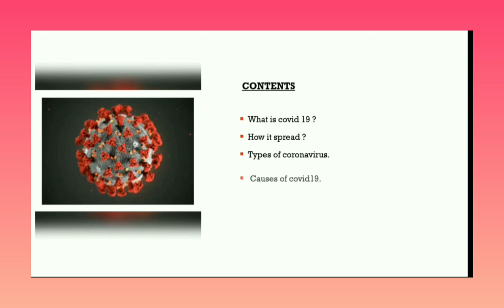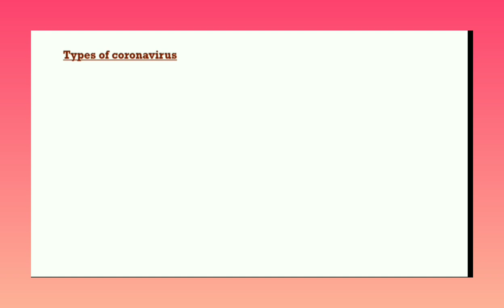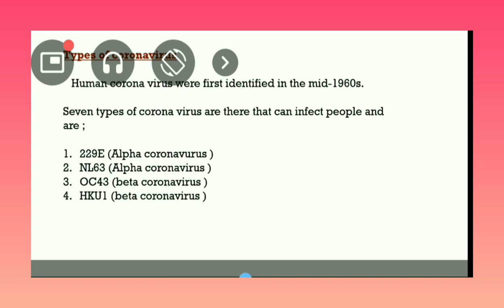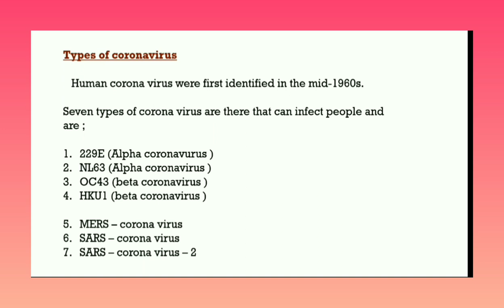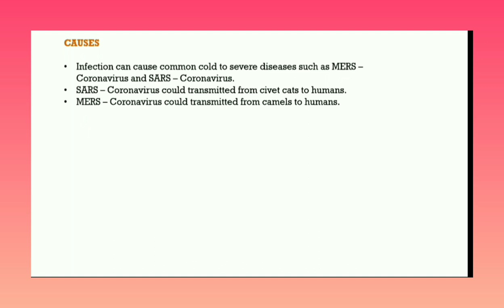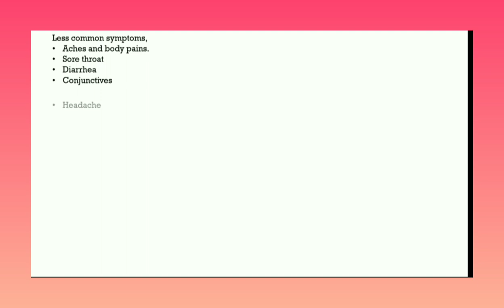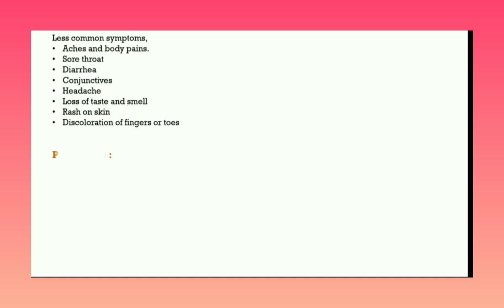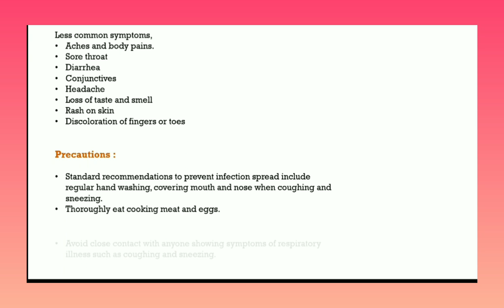Briefing on covid19 and precautionary measures to avoid covid19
This vedio include briefing on covid19, Useful information on coronavirus.

Piece of learn is a educational YouTube channel, this YouTube channel POL provide a piece of information what you need for learning to reach your  goals so DON'T GIVE UP 📍🎯
MOVE ON make your history as mistery by start learning 📝🗞️📊☑️
All vedios and information's uploaded by HPC Engineers.

PIECE_OF_LEARN